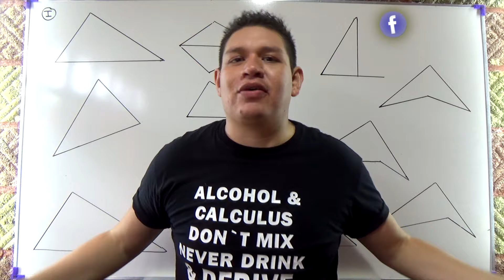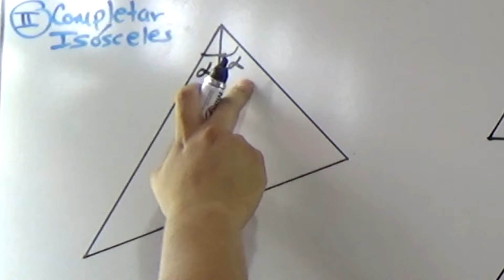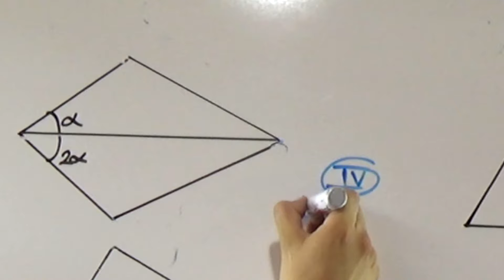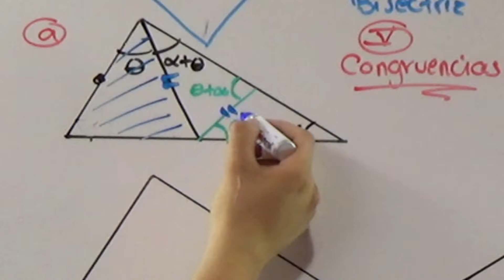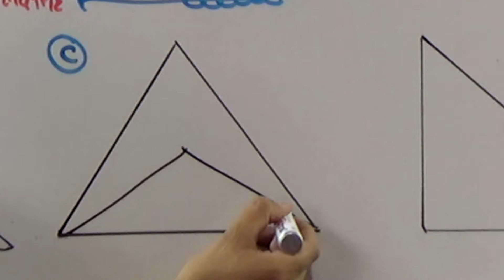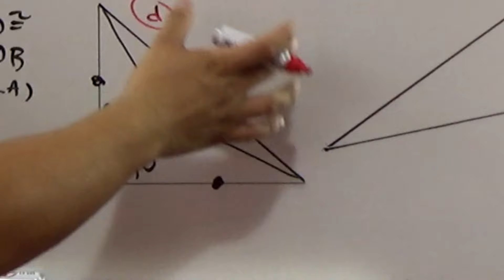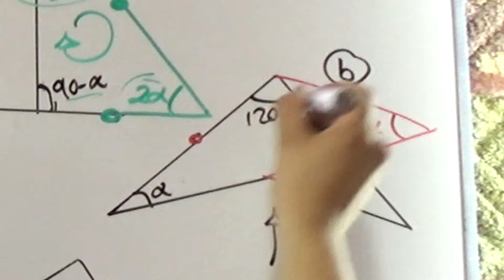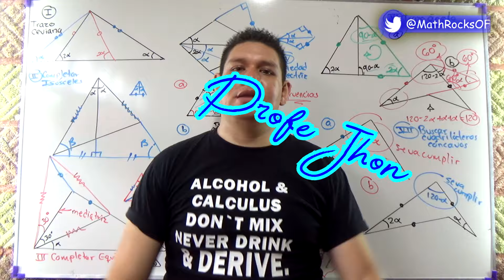🔻Aprende a SER un CRACK en GEOMETRÍA, 7 TRUCAZOS de CONSTRUCCIONES en TRIÁNGULOS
En este vídeo les comparto los criterios para que se vuelvan unos Cracks en geometría y puedan resolver ejercicios de la UNI, el CEPRE, Vallejo, San Marcos etc.
Basado en el libro de "Construcción en triángulos" de Ing. Jose Luis Meza Barcena, editorial IMPECUS